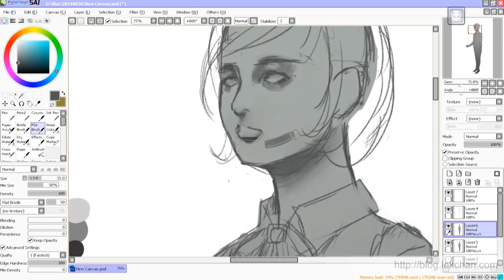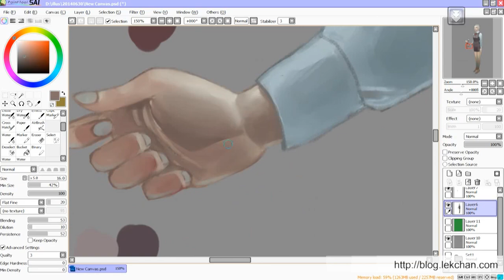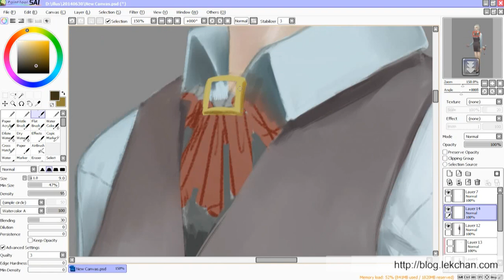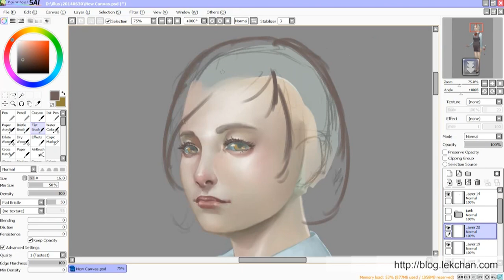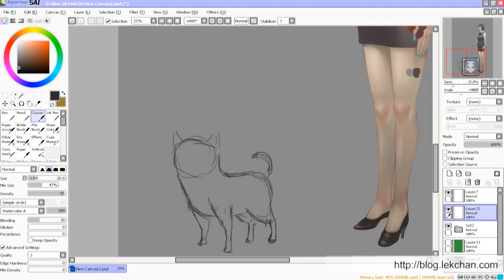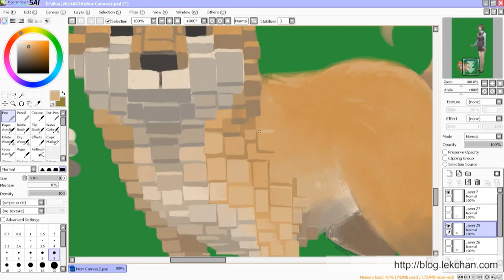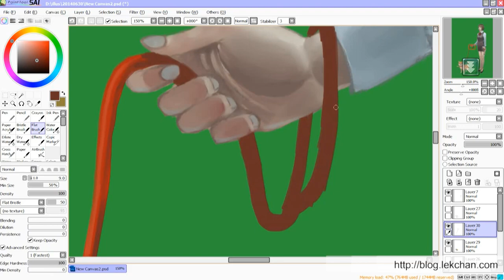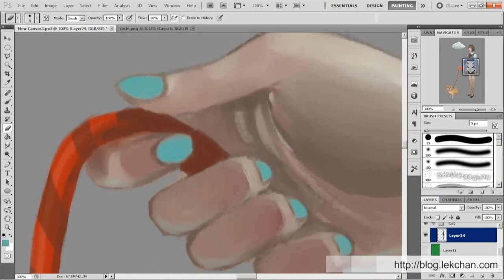[Walk the Dog] Painting Process with Sai + Photoshop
Digital painting process with Paint tool Sai + Photoshop.